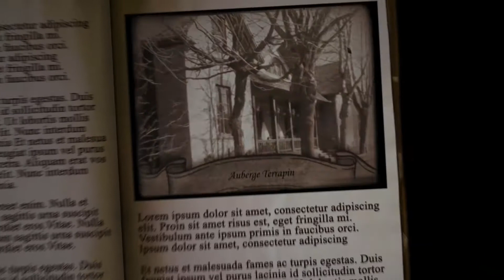20 - Auberge Terrapin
Architecture d'inspiration Queen Anne. Le  menuisier et marchand de bois Antoine Provost construisit ce bâtiment sur un terrain acquis du baron James Irwin Grant en 1854. En raison de l'affluence de visiteur amenés par le chemin de fer du Grand-Tronc, il servit d'auberge avant d'abriter un restaurant.